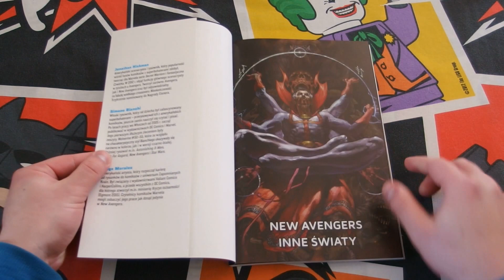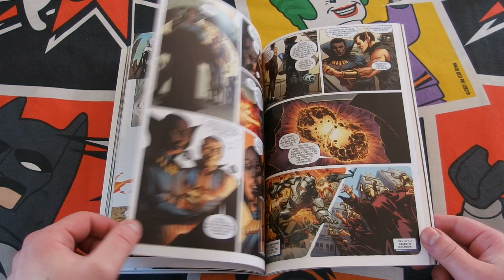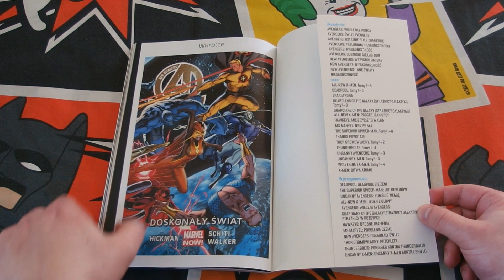Marvel Now: New Avengers tom 3 Inne światy